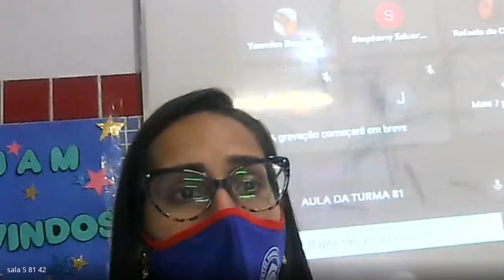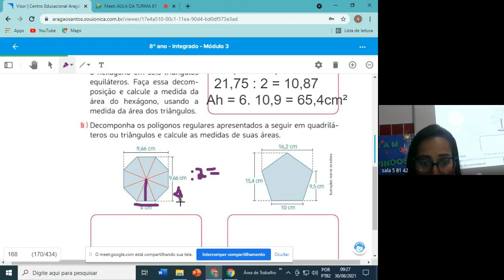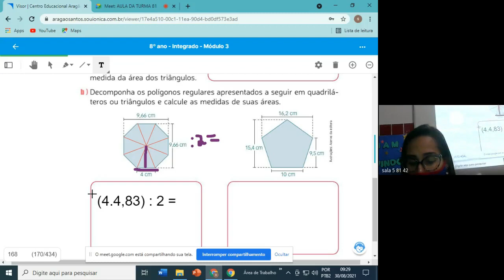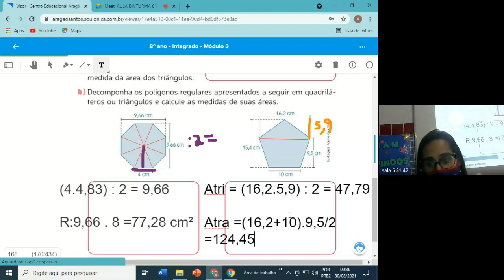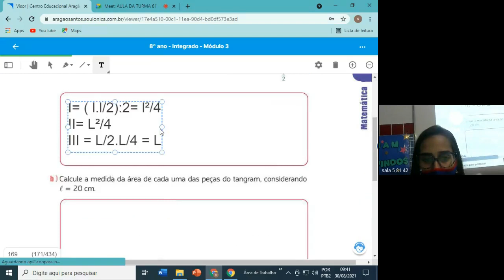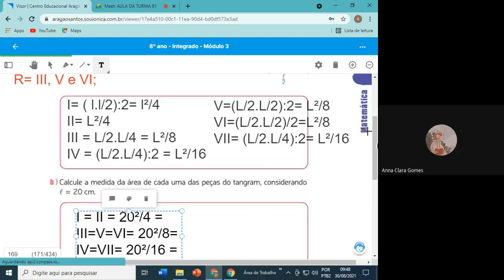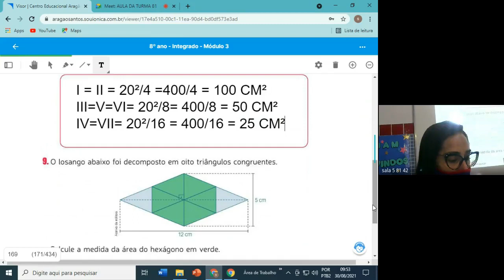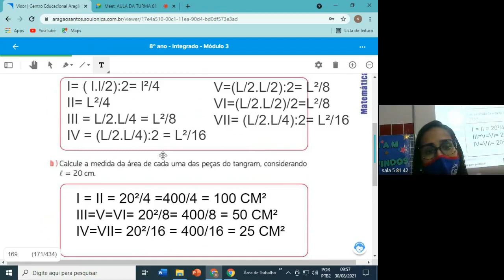81 MATEMATICA 1